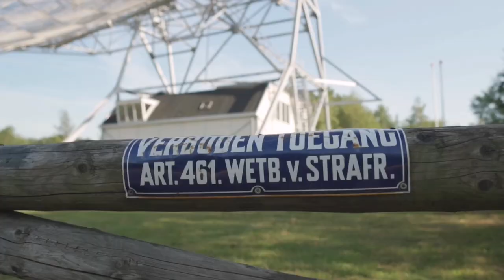The Largest Radio Telescope | Free Download | P&V Free | Space Radio Telescope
P&V Free is a YouTube channel that presents the best and most Attractive videos that will fascinate you. We present various interesting places and popular topics of the world through each videos. My videos include: Nature/Landscapes, Food/Drink, Sports, People, Sea/Beach, Houses/Buildings Backgrounds/Textures, Education and many more important things. You can learn a lot by watching my videos that will make your lifestyle more attractive and great. P&V Free videos are suitable for all ages, especially Those who like to travel and are interested in discovering something new. All photos and videos are free to use. Enjoy my videos with your friends, colleagues and family members. Keep watching my other videos until I come up with more important and informative videos. Enjoy a great time.

The Largest Radio Telescope | Free Download | P&V Free | Radio Telescope Technology